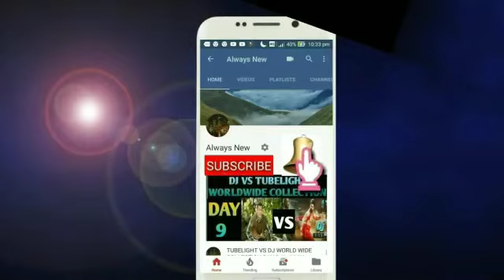Chandigarh Amritsar Chandigarh Box Office Collection Day 15 | Gippy Grewal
This video is based on Chandigarh Amritsar Chandigarh Box Office Collection Day 15 | Gippy Grewal